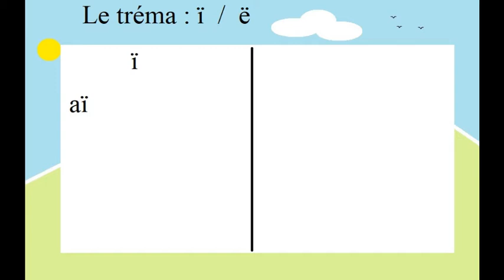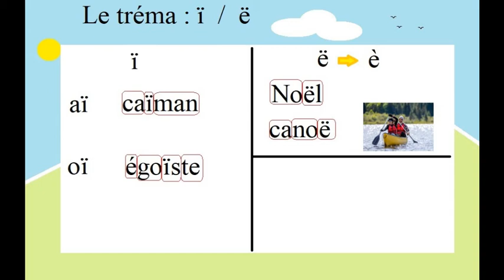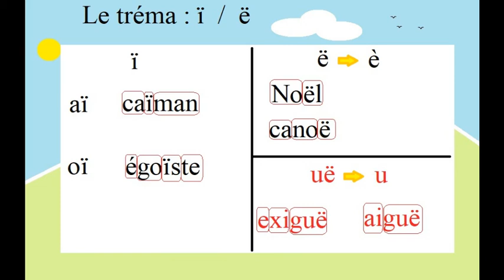Lecture CP tréma ï ë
Le tréma : leçon pour élèves en fin de CP